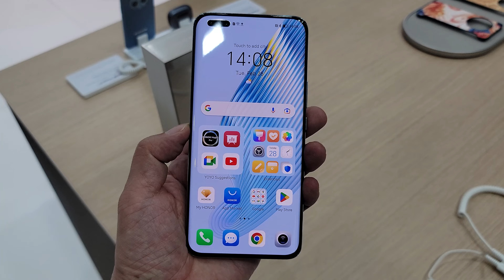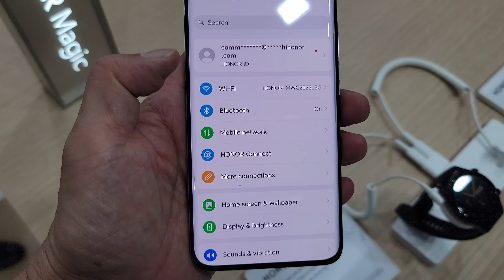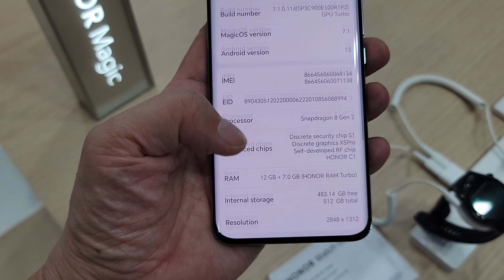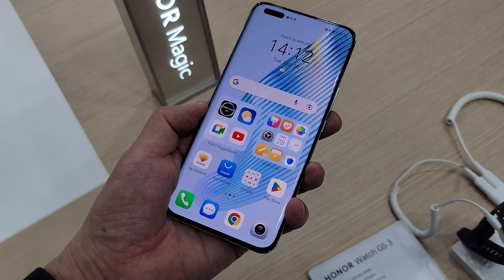DXOmark 152 ! 最高カメラフォン HONOR Magic5 Pro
HONOR Magic5 Proを MWC2023 のHONORブースでチェック。いきなりDXOmarkでスコア152とトップをたたき出すのはさすが。本体の質感もより高まっています。カメラ部分のゆるやかな曲線は「ガウディーカーブ」。買って後悔することが全くないと言えちゃうスマホでしょうね。

Y's Review 91
撮影：Galaxy S21 Ultra 5G
音楽：魔王魂 Space Factory（オープニング）、Adobe Premiere Rush / Particle